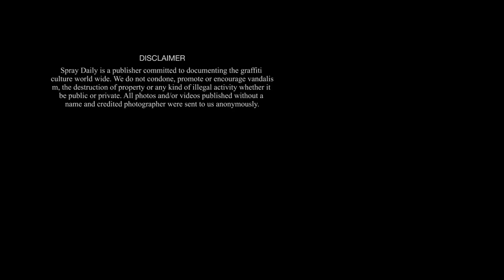Kid On The Block - PT1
Postcard from graffiti writer Kid and friends paint trains and walls in Auckland city, New Zealand.